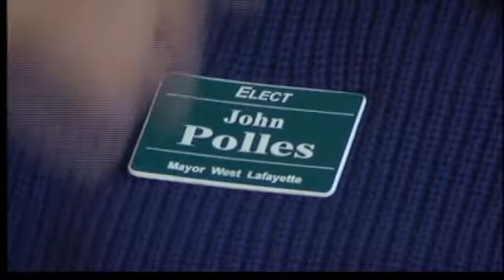Dennis and Polles face off for West Lafayette mayor